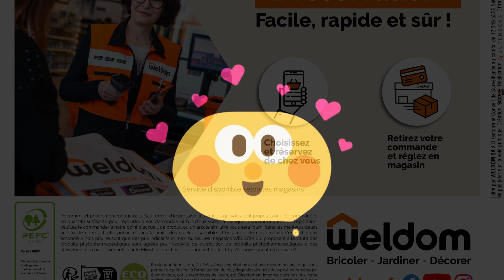Arrivage Catalogue weldom Du 7 Au 24 Décembre 2022